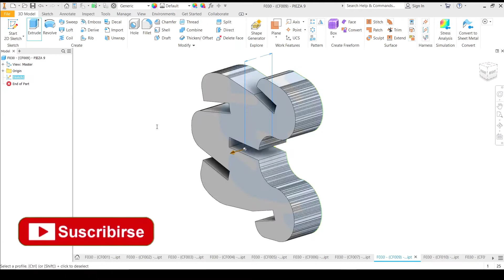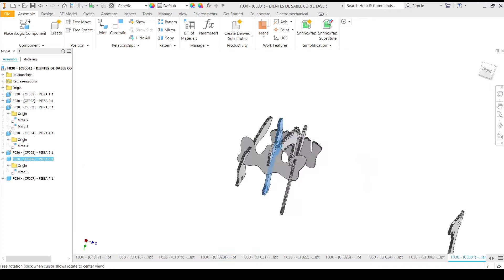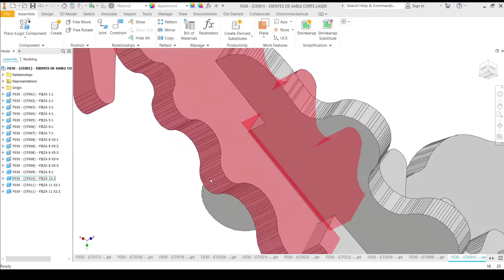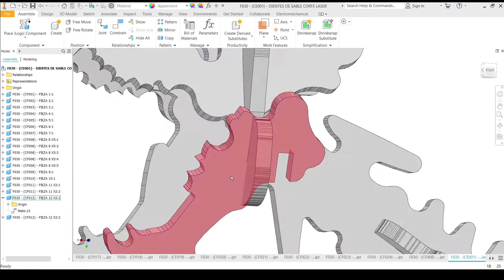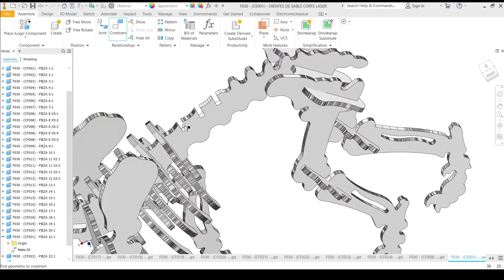SABER TOOTH LASER CUTTING - (DIENTES DE SABLE CORTE LASER) Autodesk Inventor